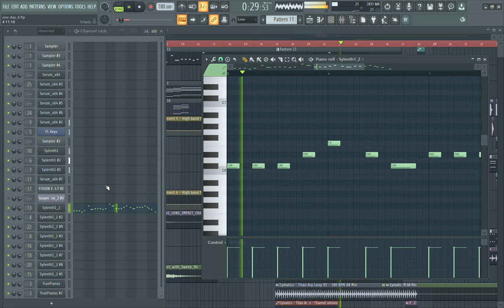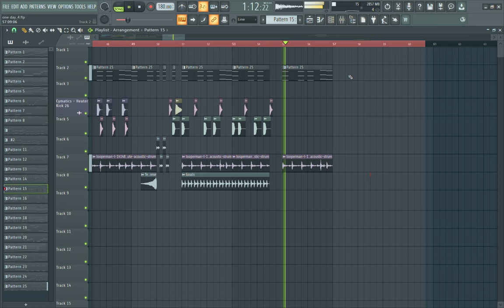One Day - Jesvi | FLP